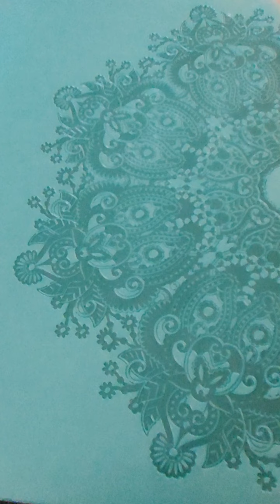🚨Dream🚨/ Vladimir Putin is about to make his move